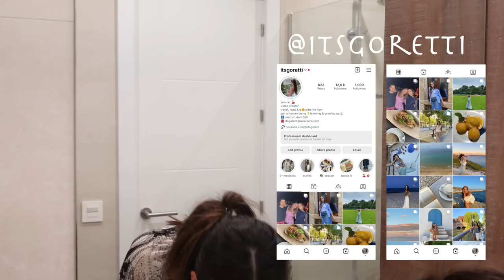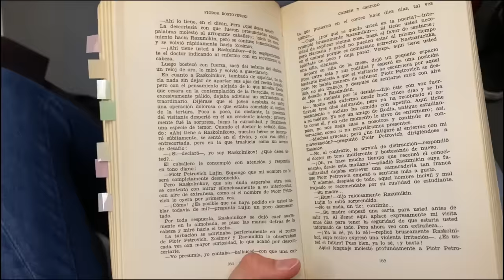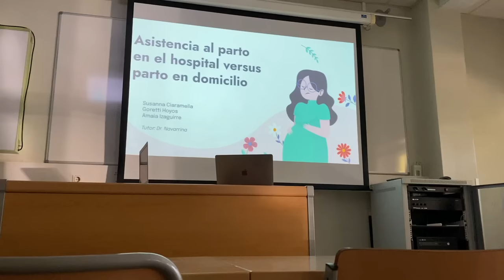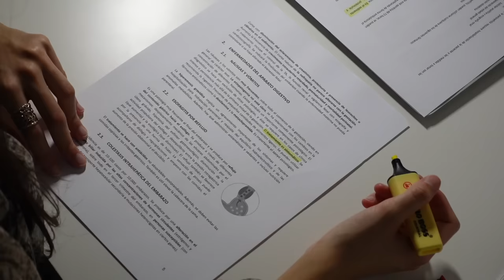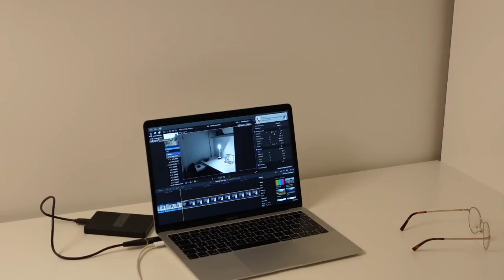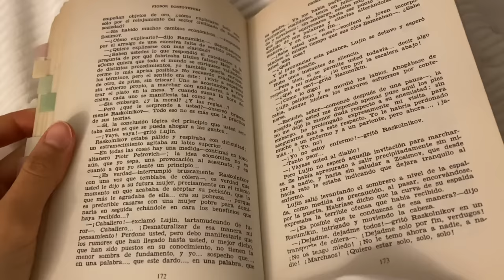un día como ESTUDIANTE de MEDICINA en el HOSPITAL 💊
Hace tiempo que no os venís conmigo a la uni, ¿me acompañáis? Hoy empiezo mis prácticas en Medicina Interna y no podía no compartir mi día por aquí